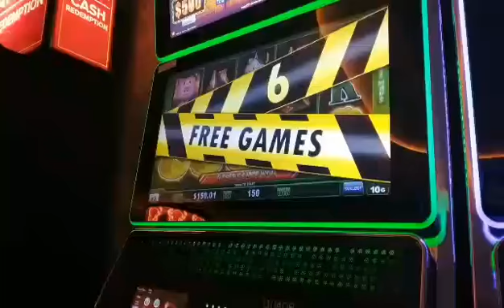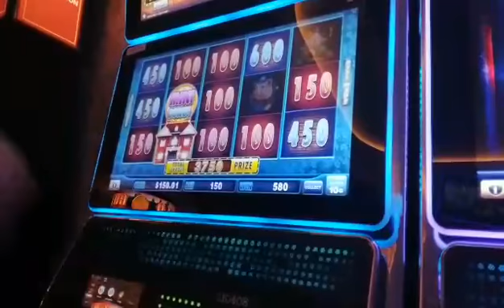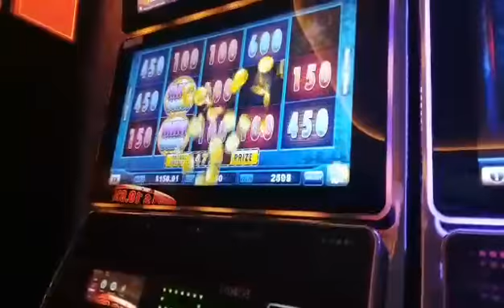HUFF AND PUFF $15 SPIN BONUS 10CENT DENOM